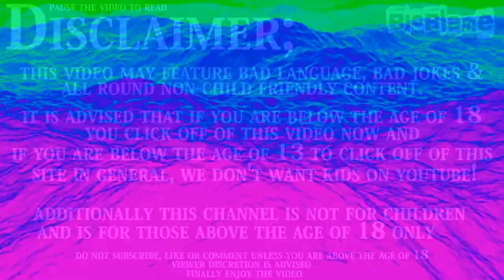||Simple 1500|| The Kaiten - Mawasun Da!! (PSX)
Platform: PlayStation
Genre: Miscellaneous » Party / Minigame
Developer: Taito Corporation
Publisher: D3Publisher
Release: July 5, 2001
Also Known As: Simple 1500 Series Vol. 66: The Kaiten - Mawasun Da!! (JP)
Franchise:  Simple 1500 Series
Commentary: Yes
First time playing game: Yes